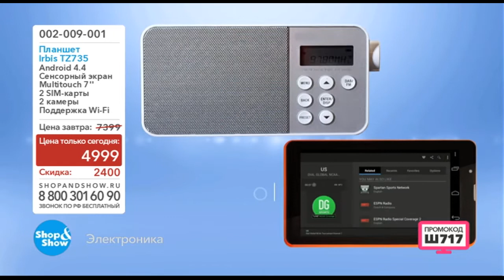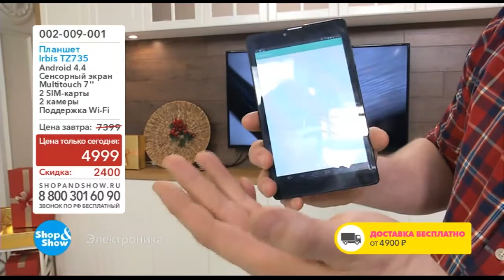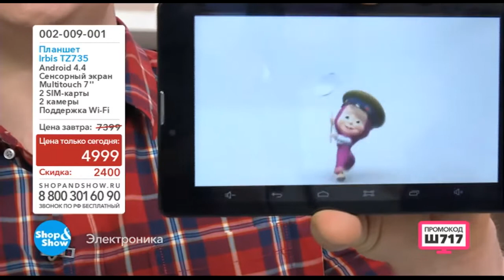Shop & Show (Электроника). 002009001 Планшет Irbis TZ735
Обзор на товар Планшет Irbis TZ735